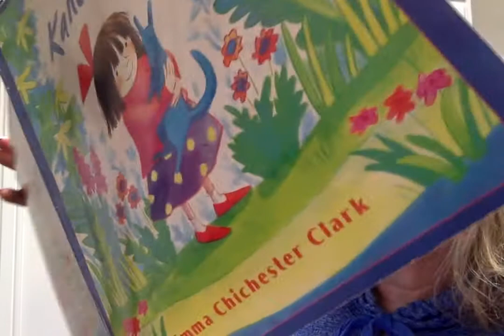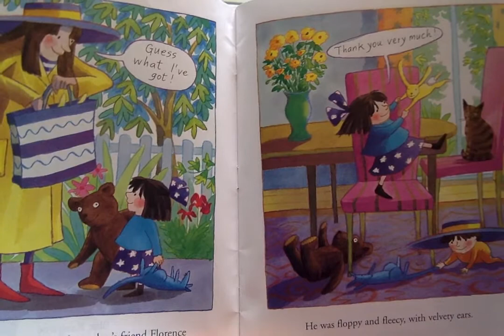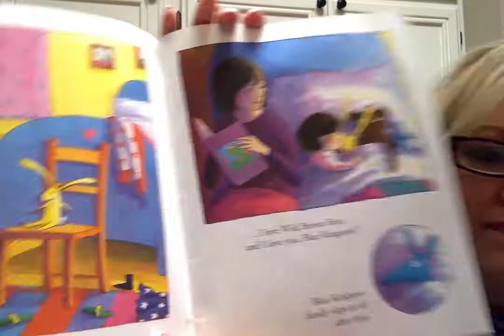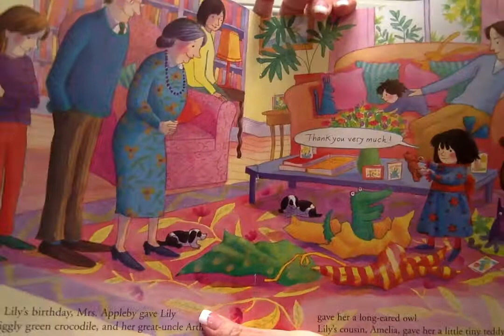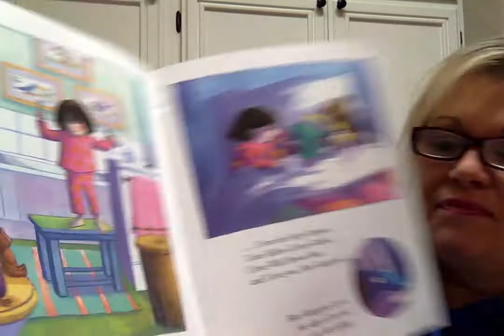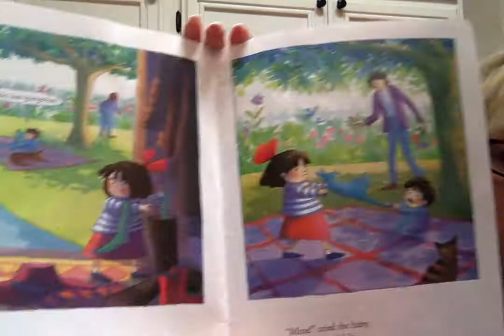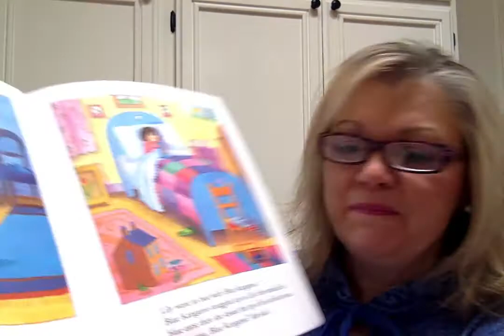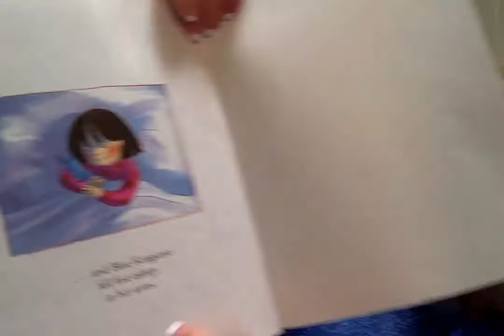I Love You, Blue Kangaroo! by Emma Chichester Clark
Every night Blue Kangaroo falls fast asleep, cuddled in Lily's arms. But as new toy animals start arriving, Blue Kangaroo worries that there just isn't enough room for him anymore. When he goes missing, Lily looks everywhere for him and it turns out NONE of the other toys mean as much to her as her first and favorite Blue Kangaroo.